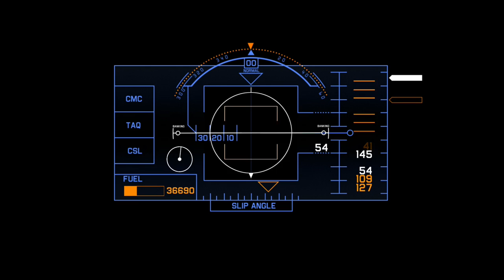Otho - Encounter (retro, sythwave, retrowave, vaporwave, 80s, lush, dreamy, action movie music)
If you enjoy synthwave, retrowave, vaporwave or just absolute lush sounding retro music like The Midnight, Gunship, Com Truise, Timecop 1983 and Waveshaper, you’re the person I make music for. Let me introduce myself… I am Otho… this is my song “Encounter”. I used hardware synthesizers like the Behringer Deepmind 12, and the Roland Fantom X7 to create this track… the drums are samples from the rare cheetah MD-16. Take a listen and let me know what you think!